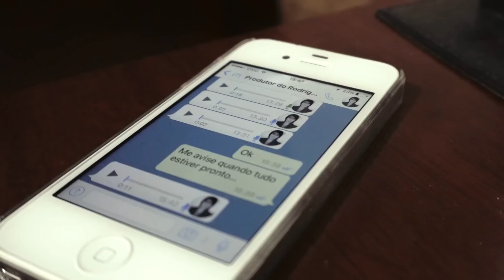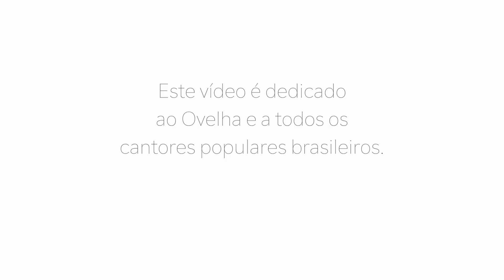Rodrigo José | Te amo que mais posso dizer - Part. Ovelha [Video Clipe Oficial]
Vídeo Clipe da Música "Te amo que mais posso dizer" do cantor Rodrigo José com part. de Ovelha.

Versão Brasileira de: More Than I Can Say
Composição: Sonny Curtis / Jerry Allison /
Versão: J. Oliveira
Editora: Warner Chappel

Rodrigo José uniu Elvis, Odair José, James Brown e Reginaldo Rossi em um único som! E ficou chic 10!

FICHA TÉCNICA:
- Direção: Ricardo Suzigan
- Direção Artística: Rodrigo Emke
- Cinegrafistas: Alexandre "Valdivia" Fanali, Paulo Henrique "Jão", Rae Nunes, Rodrigo "Dindi" Sarti, Willian Samuray, Claudio Cestare.
- Edição e Finalização: Ricardo Suzigan
- Roteiro: Rodrigo José e Ricardo Suzigan
- Making Of: Henrique Fioque

Agradecimentos Especiais:
Ao cantor Ovelha e família, Paula Richetti,, Jaiminho, Daniel Chuleta, Paulo Neto, Sky Hotel...
e principalmente a todas as pessoas que participaram dessa gravação, curtindo, dançando e cantando com a gente, sem vocês, nada teria acontecido!

Produção e Direção Musical: Rodrigo José
Arranjos: Michel Cury / Rodrigo José
Concepção de Metais: Denilson Martins
Mixagem: Rodrigo José
Masterização: Sage Audio - Nashville U.S.A.

Músicos:
Rafael Franciscangelis - Contrabaixo
Mauricio Gaspar - Bateria e Percussão
Marcel Ziul - Guitarra, Violões e Vocais
Michel Cury - Piano e Teclados
Denilson Martins - Saxofone
Sidmar Vieira - Trompete
Will Bone - Trombone
Vanessa Morena - Vocais
Giovanni Bonfim - Vocais